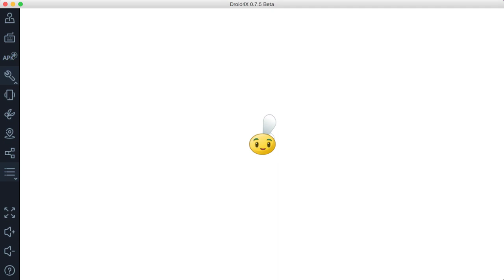For "Sergame “IGroup”" Challenge - Frostbite Caves Day 22